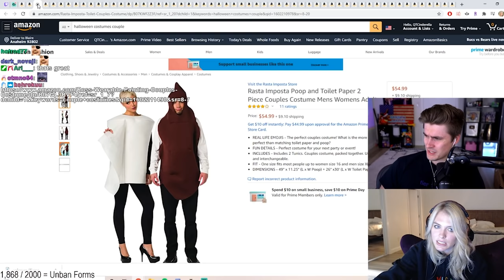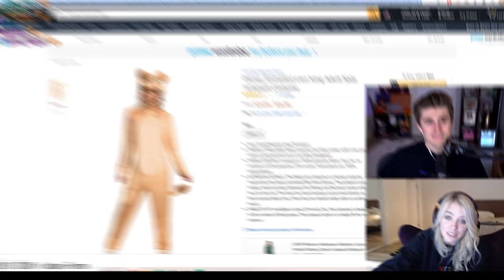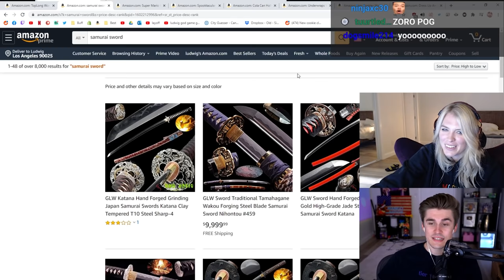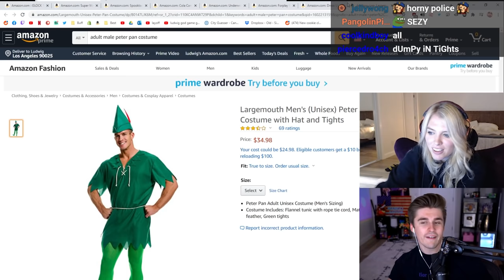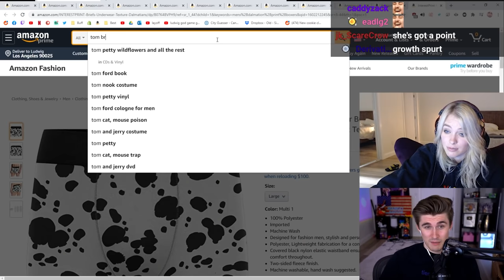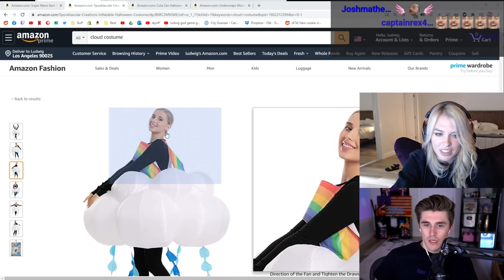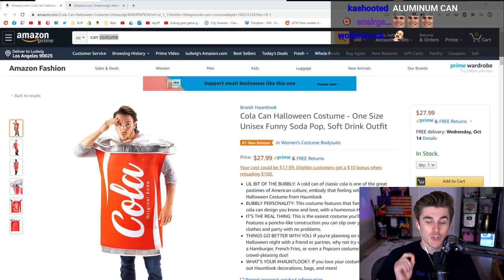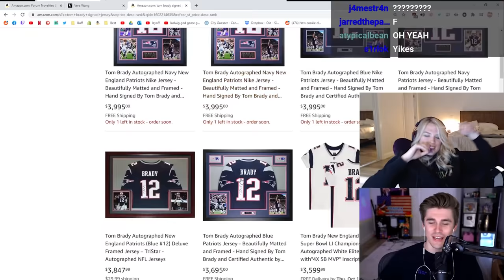she made me go shopping...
QTCinderella asked me to buy some Halloween costumes and I said yes. It ended up being the greatest mistake I've ever made.